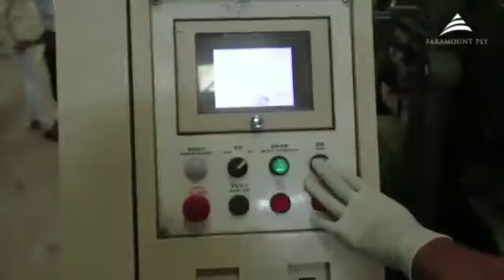Paramount Plywood - APS Technology (Hindi Version)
We Manufacture all types of plywood sheets in different sizes like 3.2mm, 6mm, 9mm, 12mm, 18/19mm, 25 mm, and 30mm (PF, MR Hardwood).
Plywood Range Are:
👉 E-Zero Plywood
👉 Laminated Plywood
👉 Marine Plywood
👉 Flexi Plywood
👉 Matt Plywood
👉 Blockboard
👉 Flush Doors
👉 Commercial Plywood
👉👉👉 We Deliver Ply in all regions of India. 👈👈👈👈
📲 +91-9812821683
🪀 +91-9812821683